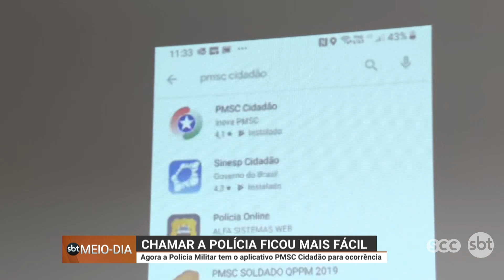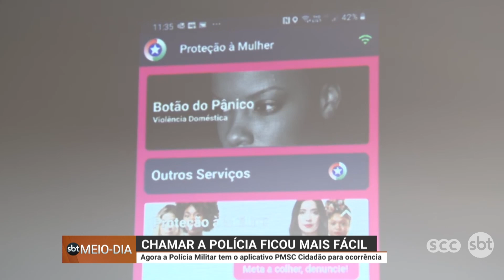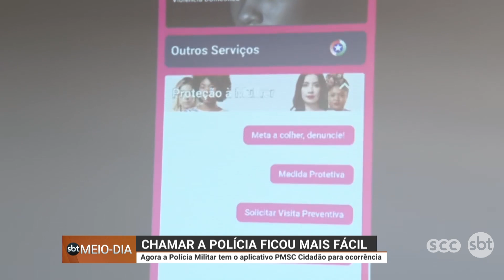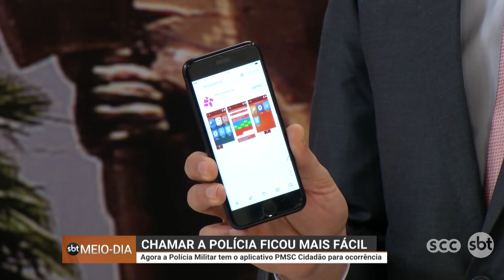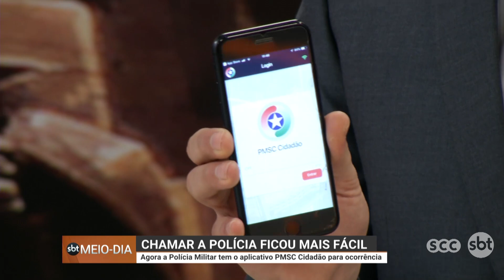Chamar a polícia ficou mais fácil